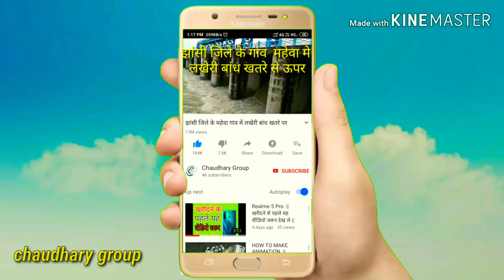सपरार डैम के गेट खुलने से मऊरानीपुर की || सुख नई नदी || उफान पर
हेलो दोस्तों मऊरानीपुर में सपरा डैम के गेट खोलने से सुखनई नदी उफान पर आ गई है और अभी अभी फिलहाल में सपरा डैम में 2 छात्रों की डूबकर मौत हो गई वह वहां पर नहाने गए थे इसमें प्रशासन की भी बहुत बड़ी गलती है हर साल कोई ना कोई वहां पर जब हादसा होता है तो वहां पर ऐसे समय पर सुरक्षाकर्मियों को तैनात करना चाहिए था कि ऐसा हादसा दोबारा ना हो सके

और आप लोग हमारे इंस्टाग्राम पेज को भी फॉलो करें हमारे नए नए अपडेट वहां पर आते रहते हैं